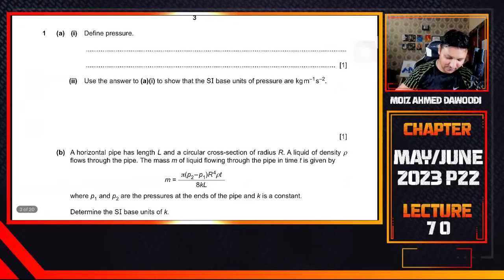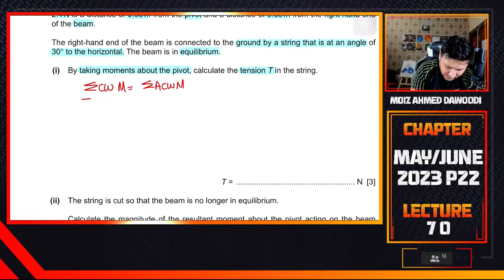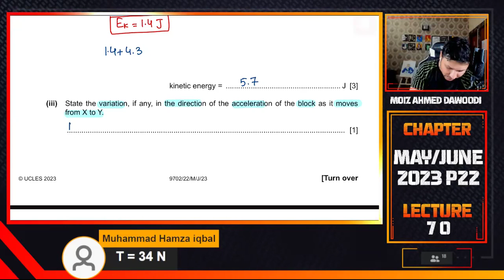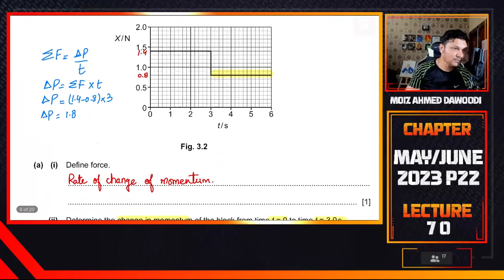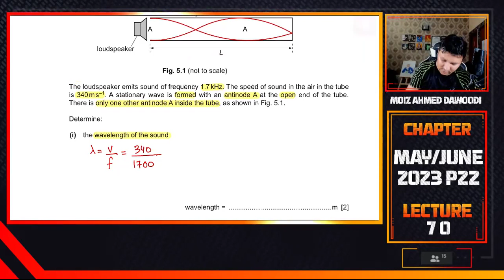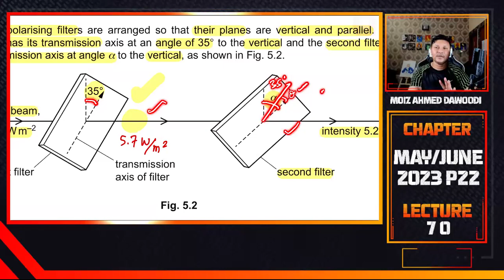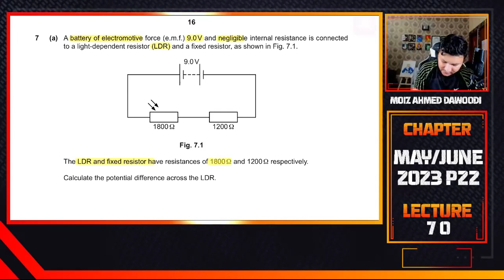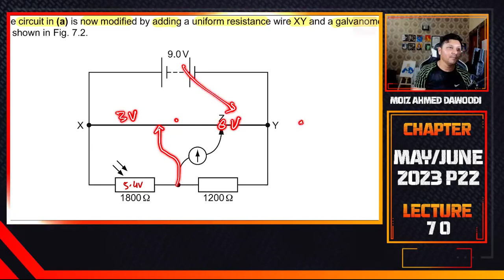"AS Physics 9702 May/June 2023 P22 | Complete Paper Solution & Explanation."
Welcome to our comprehensive walkthrough of the AS Physics 9702 May/June 2023 P22! In this video, we'll guide you through each question, providing detailed solutions and explanations to help you understand the concepts and ace your exams.

We'll cover a range of topics including mechanics, electricity, waves, and more, addressing the key challenges and strategies for success. Whether you're revising for your upcoming exams or simply want to enhance your understanding of physics, this video is designed to be your ultimate study companion.

Join us as we delve into the complexities of AS Physics, break down each question step-by-step, and unlock the secrets to mastering this paper. Let's dive in and unravel the mysteries of physics together!